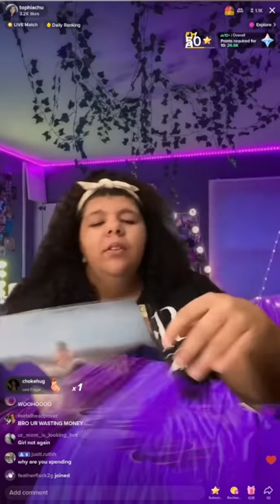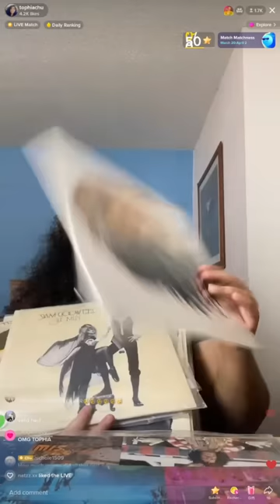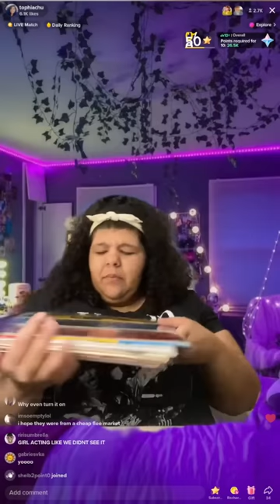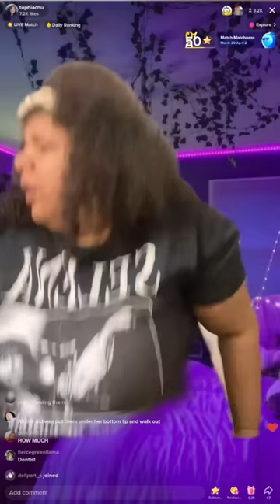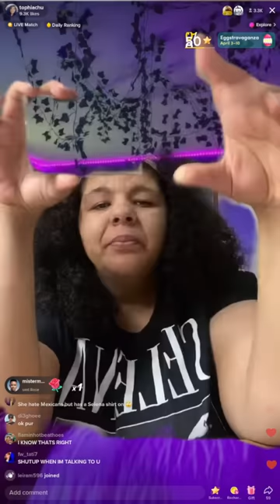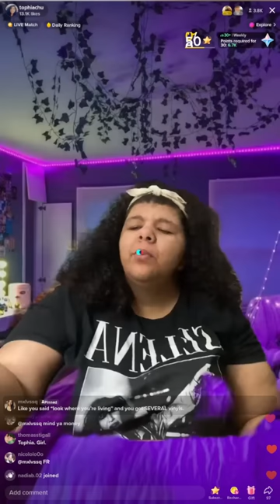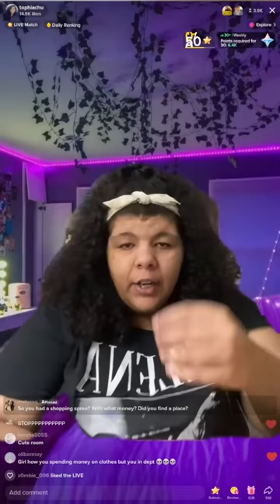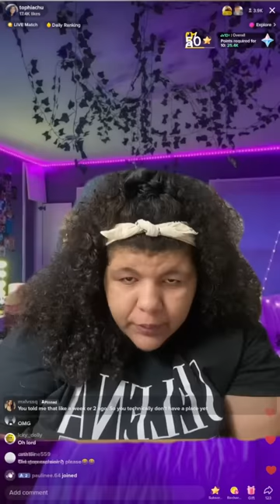Tophiachu tiktok live April 2, 2023